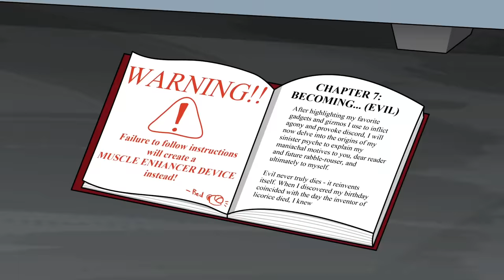RAINBOW FRIENDS, But They WORKOUT?! (Cartoon Animation)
Join the Rainbow Friends in this action-packed cartoon animation as they accidentally unleash chaos and hilarity with a mystical muscle-enhancing dumbbell. Yellow's misadventure leads to unexpected transformations, massive biceps, and a showdown of epic proportions. Will they figure out how to reverse the effects before it's too late? Watch the Rainbow Friends battle it out in an all-out brawl of muscles and mayhem! This animation is packed with laughter, surprises, and the power of friendship.